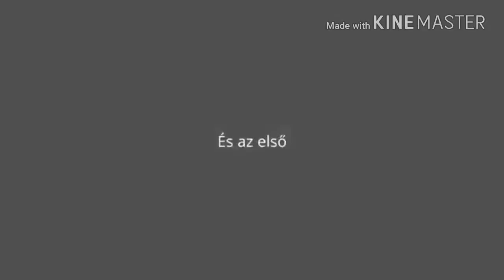Top 5 magyar kapus